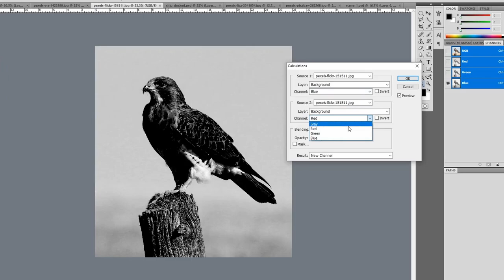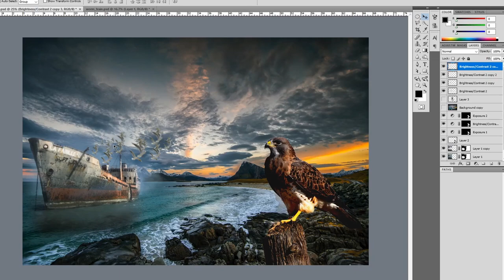The Abandoned Ship Project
This video is about changing regular photos into illusions.